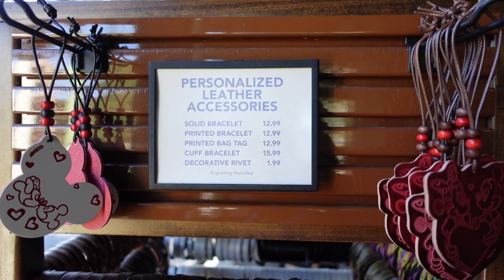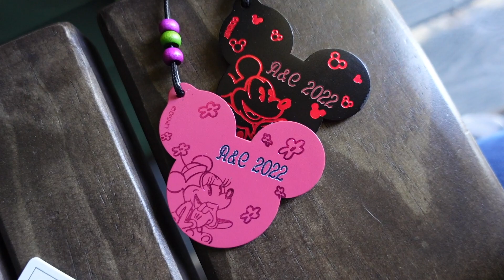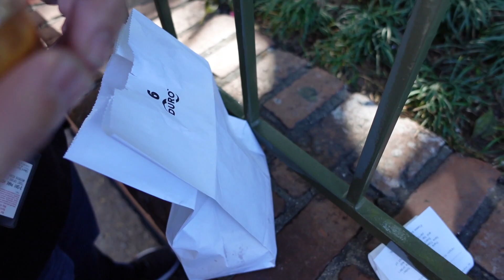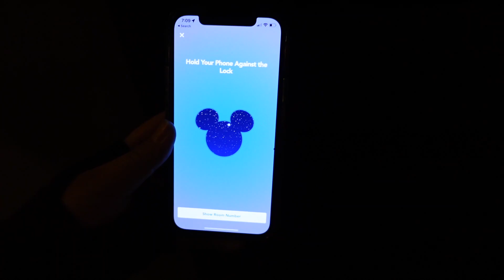Bread Bowls, Beignets & Rest Day | Day 6 February 2, 2022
Hi everyone, my name is Cheri 💖  My fiancé, Alec, & I have lived in Hawaii our entire life so if you happen to be a local viewer and you see us say hi! lol We recently bought a condo together & let me tell you... our budget has been fluctuating while we get used to this adulting life lol I hope you enjoy the video and I hope you consider subscribing to the channel and liking the video! 😊

♡ Etsy Shop

♡ About Me
+ Born and raised on the Island of Oahu
+ Hobbies include Budgeting, Couponing, Watching a lot of shows/movies
+ Favorite Colors - Pink & different shades of Blue
+ I have a full time job and my goal is to budget every cent of our money

+ Cash Tray
+ A6 Binder Amazon
+ A6 Zip Inserts